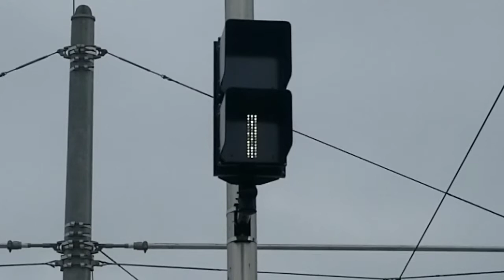8 inch Durasig Transit Signal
This transit signal is governing the new streetcar in the Delmar Loop, which is actually not even running yet.